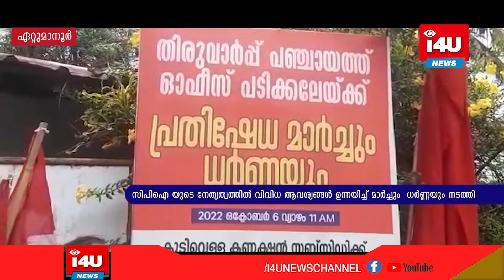സിപിഐ യുടെ നേതൃത്വത്തിൽ വിവിധ ആവശ്യങ്ങൾ ഉന്നയിച്ച് മാർച്ചും ധർണ്ണയും നടത്തി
സിപിഐ യുടെ നേതൃത്വത്തിൽ വിവിധ ആവശ്യങ്ങൾ ഉന്നയിച്ച്  തിരുവാർപ്പ് ഗ്രാമപഞ്ചായത്ത്  ഓഫീസ് പടിക്കലേക്ക് മാർച്ചും  ധർണ്ണയും നടത്തി.